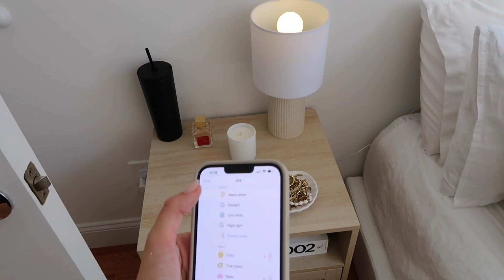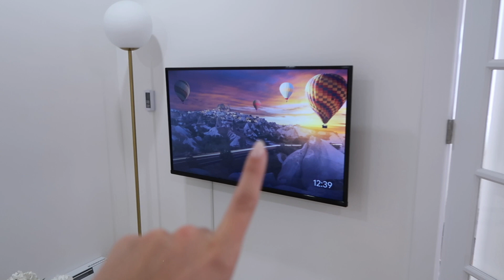NYC APARTMENT TOUR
xx,
Olivia

Pillow Cover
Pillow Insert
Silk Pillowcases
Nathan James
Tom Ford Book
AD Book
Target Lamp
AC Unit
Jute Rug
Shoe Rack
Large Baskets
Small Baskets
Dyson Fan
Dinner Table
Handbag Racks
Utensil Holder
Matching Utensils
Spoon Rest
Ouai Hand Soap Set
Smeg Toaster
Pod Jar
Target Blanket
Coffee Table
Cord Cover
Shower Shelves